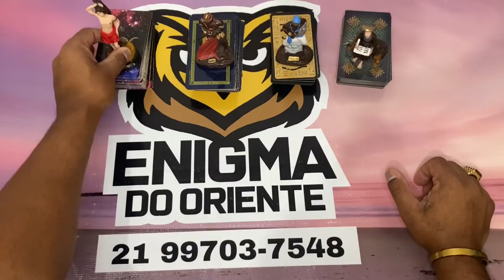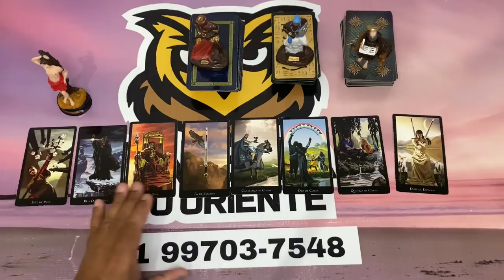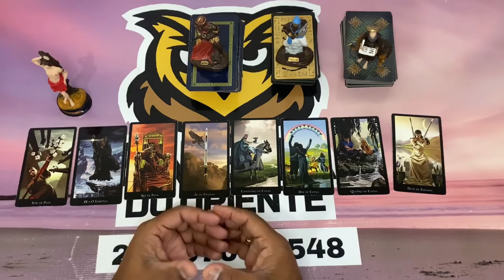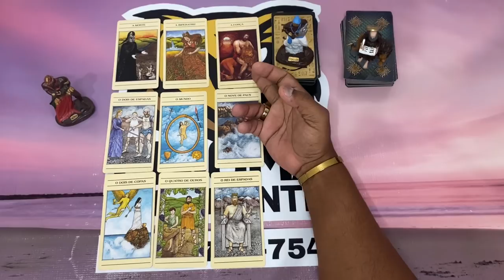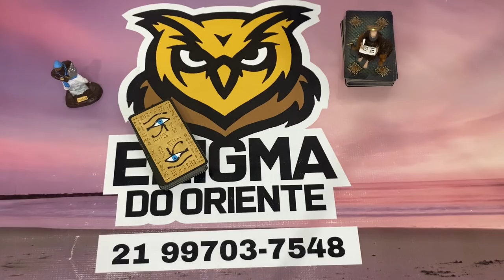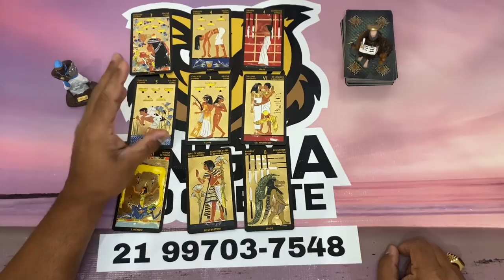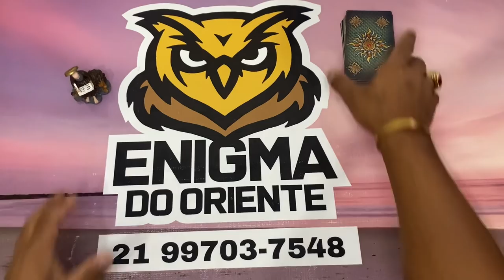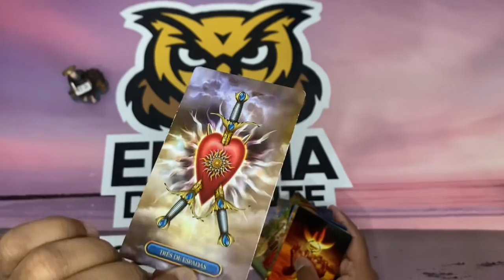🥠 UM DIRECIONAMENTO PARA O SEU MOMENTO! | TAROT RESPONDE